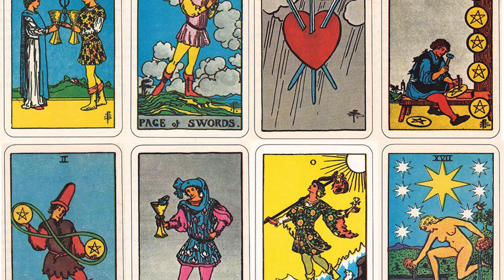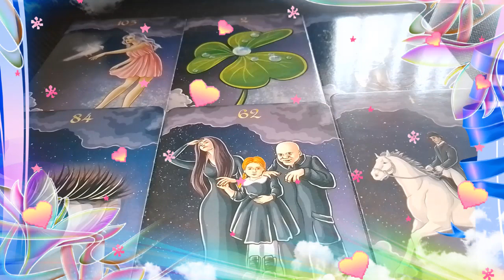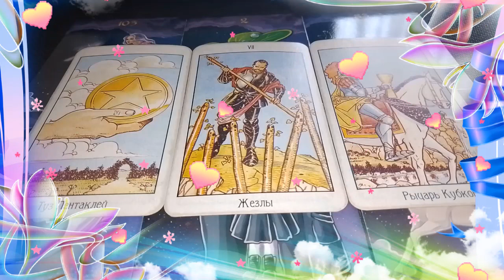Как Высшие Силы видят вашу пару?💟💖